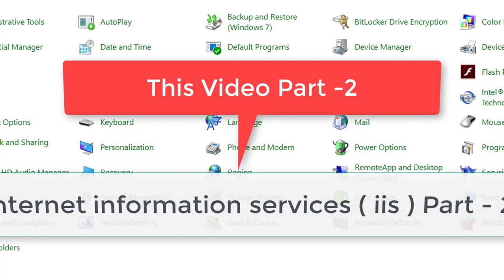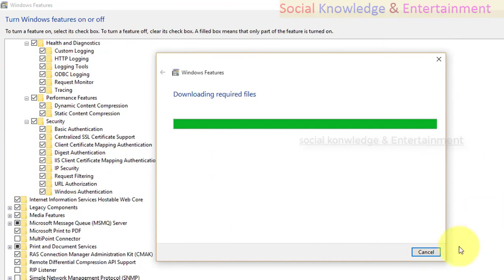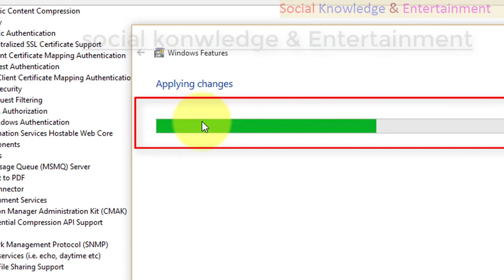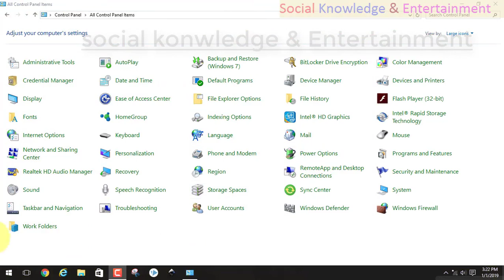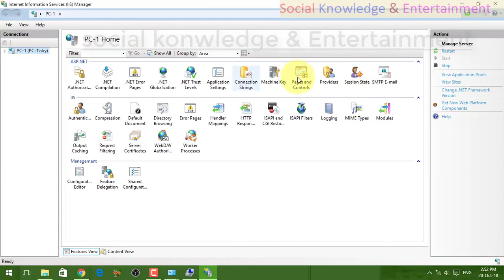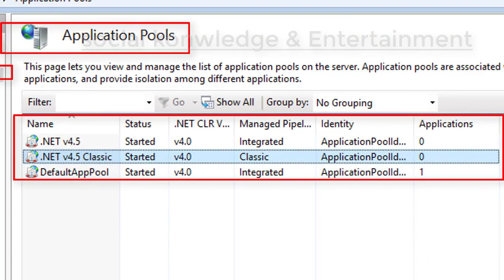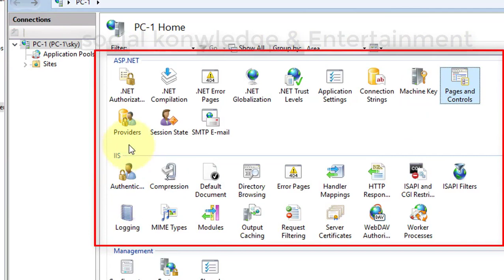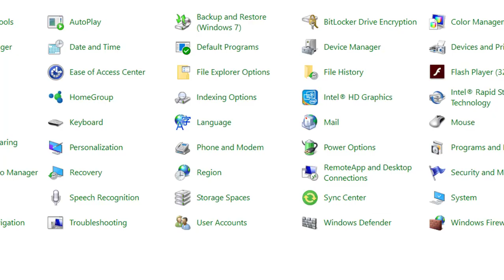23 internet information Service part - 2 Control panel